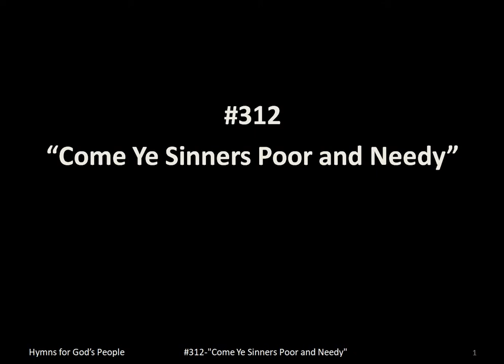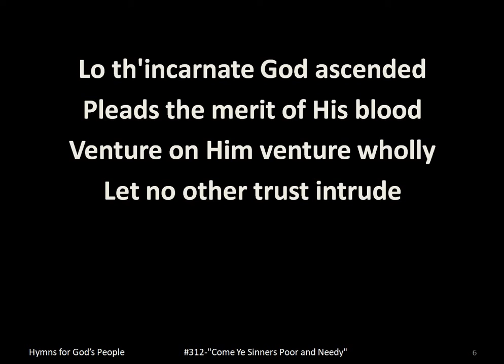"Come Ye Sinners, Poor and Needy" Projection Ready Hymns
#312-"Come Ye Sinners, Poor and Needy" for Small Churches, Small Groups, Fellowships. Projection ready hymns designed for small churches. Check out the entire playlist of hymns Hymn Blessings

Lyrics: "Come Ye Sinners, Poor and Needy"

I.
Come ye sinners poor and needy
Bruised and broken by the fall
Jesus ready stands to save you
Full of pardoning love for all

He is able He is able
He is willing doubt no more

II.
Let not conscience make you linger
Nor of fitness fondly dream
All that He requires of sinners
Is to turn and trust in Him

He will save you, He will save you
Tis the gospel's constant theme

III.
Lo th'incarnate God ascended
Pleads the merit of His blood
Venture on Him venture wholly
Let no other trust intrude

None but Jesus none but Jesus
Can do helpless sinners good